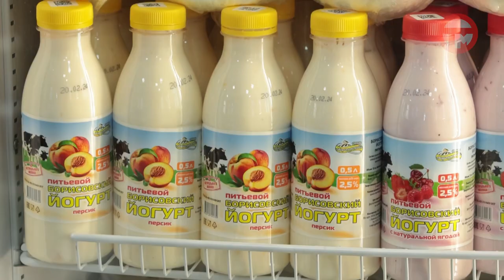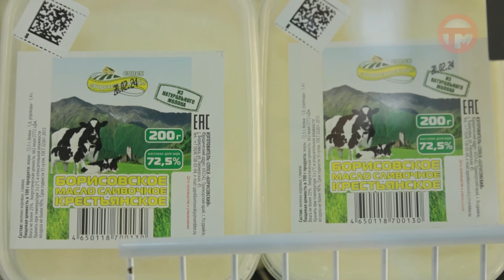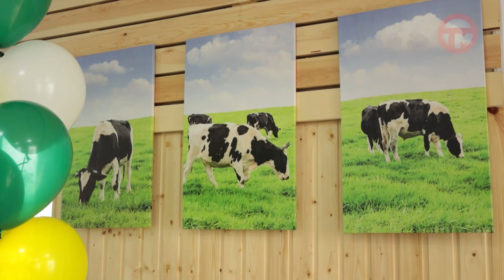Открылся первый фирменный магазин Борисовского кооператива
На улице Евгения Боровских 16 товары на любой вкус - молочная, мясная продукция и хлебобулочные изделия. Свежесть и качество оценил министр сельского хозяйства Приморья.